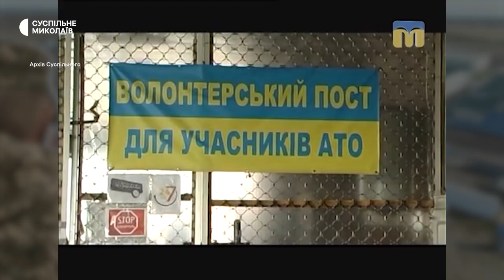Збір гуманітарної допомоги та реконструкція полігона | 2017 рік в історії: Миколаївщина